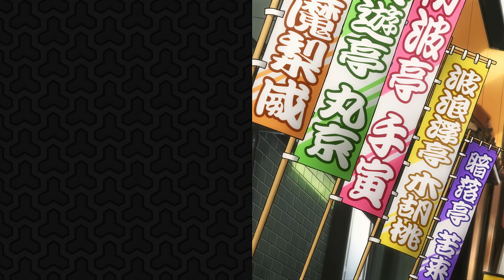「Creditless」Joshiraku ED / Ending「UHD 60FPS」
Rakugo Girls Ending Theme "Nippon Egao Hyakkei (ニッポン笑顔百景)" by Momokurotei Ichimon
TV Anime "Joshiraku" Ending Theme
Lyrics by @Bruhclan69

⎚ Anime : Joshiraku / Rakugo Girls / じょしらく
✎ Artist / Singer : Momokurotei Ichimon (桃黒亭一門)
♫ Song Title : Nippon Egao Hyakkei (ニッポン笑顔百景)

Jugemu jugemu gokou no surikire
Kaija risuigyo no suigyou matsu
Unrai matsu fuurai matsu
Kuuneru tokoro ni sumu tokoro

Yabura kouji no bura kouji
Paipo paipo paipo no shuuringan

Shuuringan no guurindai
Guurindai no ponpokopii no
Ponpokonaa no choukyuumei no
Chousuke!